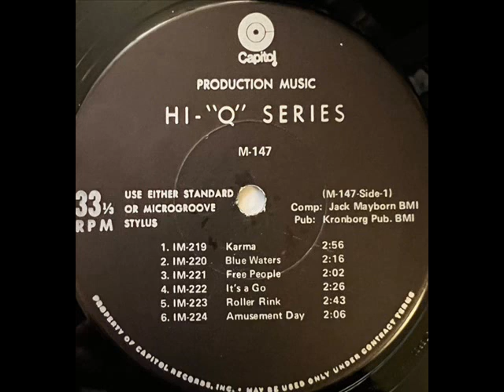Jack Mayborn Ole Georg Hansen Blue Waters